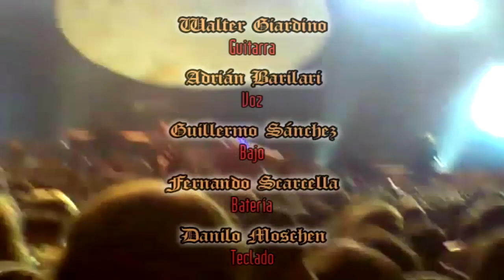Rata Blanca - Luna Park 2011 [COMPLETO]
Rata Blanca - Luna Park, Buenos Aires, Argentina - 04/06/2011

PARTE I

00:00:00 Intro
00:01:15 Diario De Una Sombra
00:05:45 Solo Para Amarte
00:11:27 Bajo El Poder Del Sol
00:18:13 La Boca Del Lobo
00:22:07 Aún Estás En Mis Sueños
00:28:37 71-06 (Endorfina)
00:34:19 Intro
00:35:50 La Llave De La Puerta Secreta
00:42:04 El Sueño De La Gitana
00:48:46 Ángeles De Acero

PARTE II - Magos, Espadas Y Rosas

00:52:22 Intro
00:53:40 La Leyenda Del Hada Y El Mago
00:59:06 Mujer Amante
01:05:52 El Beso De La Bruja
01:13:35 Haz Tu Jugada
01:20:06 El Camino Del Sol
01:29:42 Días Duros
01:37:33 Porque Es Tan Difícil Amar

PARTE III

01:43:09 El Círculo De Fuego
01:47:48 Preludio Obsesivo / Instrumental
01:58:06 Los Ojos Del Dragón
02:03:53 Abrazando Al Rock And Roll
02:12:58 Las Voces Del Mar
02:14:29 El Reino Olvidado
02:20:34 Chico Callejero
02:26:58 Guerrero Del Arco Iris

EXTRA

02:35:10 Prueba De Sonido